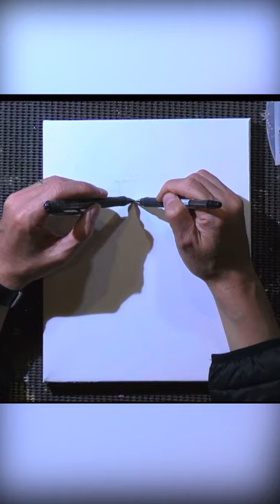NAOTO KITAMURAの絵画制作＃shorts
北村直登　NAOTO KITAMURA

I can’t speak English!! But I want you to see the picture!!!
Introduce yourself using the translation app!!!
I’m sorry if I made a mistake!!

Painter living in Oita prefecture.
Aiming to be a professional soccer player until school days, but giving up due to injury.
From there, draw a picture by imitating the appearance and spend every day selling on the street.
I was a painter when I realized.
Pictures are used in TV dramas and trains!!